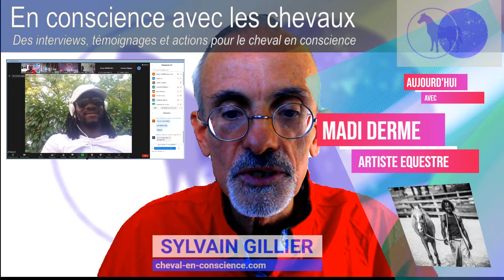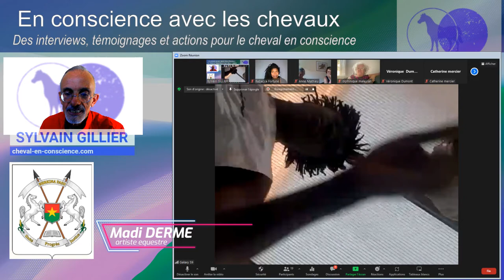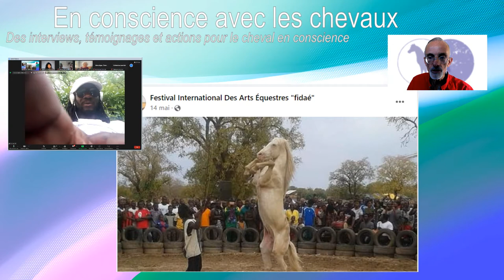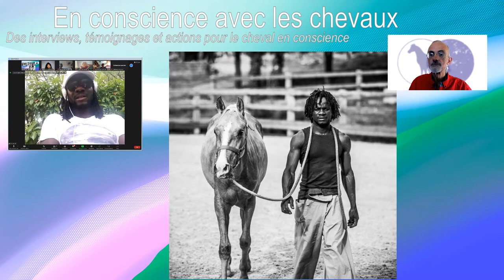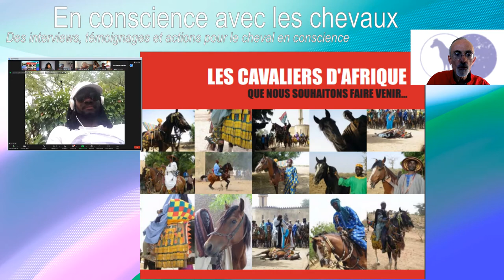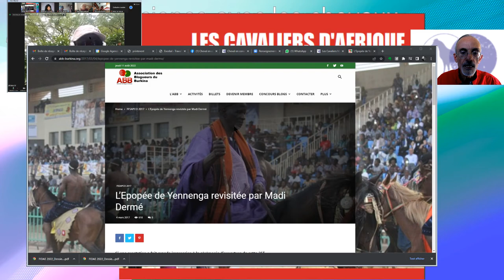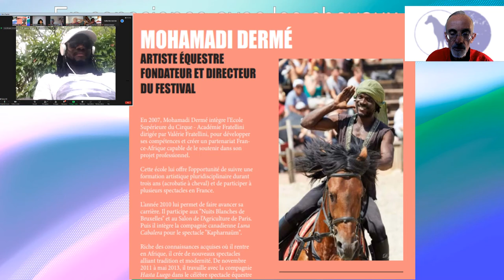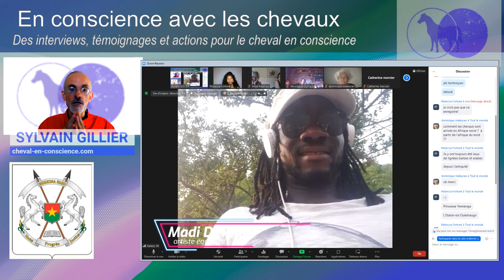CHEVAL EN CONSCIENCE : Madi DERME interviewé par Sylvain GILLIER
Madi Derme nous rejoint le JEUDI 11  AOUT 2022 à 19h30, heure de Paris, pour une interview sur son parcours d'homme de cheval, d'artiste équestre, son action pour mieux faire connaître l'équitation des Mossi. Il nous contera selon la tradition orale, le mythe de la Princesse Yennenga la mince,  et de son étalon blanc.

Au Burkina Faso, les traditions équestres sont bien vivantes.  Elles s'inspirent de l'épopée légendaire de la princesse Yennenga et du mythe fondateur des cavaliers Mossi. L'histoire de la princesse est issue exclusivement de la tradition orale.

Yennenga, , dont le nom signifie " la mince, l'élancée",  est née dans la ville de Gambaga, au nord du Ghana actuel. Nedega, son père, était un grand naba, un Roi dont le royaume dominait les peuples Dagomb. Il régnait avec autorité et justesse, assurant la prospérité de son royaume. Afin de protéger ce dernier, le naba possédait une cavalerie légendaire, qui repoussait sans cesse les attaques des royaumes environnants. La princesse était le seul enfant du roi, qui désespérait d'avoir un héritier malgré ses nombreuses épouses. Même s'il était déçu de ne pas avoir d'héritier mâle, le roi aimait sa fille plus que tout, car elle était celle qui lui ressemblait le plus.

La princesse  avait une passion pour les animaux et en particulier les chevaux. Mais elle désespérait de ne pas pouvoir les monter comme les hommes, car elle était une femme et sa place n'était pas sur le dos de cet animal. Ainsi, elle  parcourut le chemin de l'initiation afin d'intégrer la communauté des femmes, tout en souhaitant faire partie de celle des hommes qui peuvent chevaucher, partir en guerre et ne sont pas astreints aux tâches ménagères.

Yennenga et sa légende restent très présentes aujourd'hui au Burkina.  L'emblème national du pays, représenté sur les armoiries, est l'étalon blanc qui guida la princesse.

On ne peut pas parler d’art équestre au Burkina sans parler de la famille Dermé qui est la référence du cheval au Burkina. Cette famille, originaire du Mali a été appelée par le Mogho Naaba pour sa connaissance du bronze. En plus de sa connaissance de cet alliage, c’était une famille de tradition équestre. De génération en génération. Et c’est cette tradition du cheval dans la famille qui est actuellement perpétuée par le «Petit» Madi Dermé de la quatrième génération installée au Burkina Faso. Grand cavalier, dresseur, voltigeur, il a été formé aux arts équestres par sa famille mais également par le Centre des Arts Equestres et du Cirque de Valérie Fratellini.

Madi Derme nous rejoint le JEUDI 11 AOUT  2022 à 19h30, heure de Paris, pour une interview sur son parcours d'homme de cheval, d'artiste équestre, son action pour mieux faire connaître l'équitation des Mossi. Il nous contera selon la tradition orale, le mythe de la Princesse Yennenga la mince,  et de son étalon blanc. Lors de l'interview, vous pourrez soutenir concrètement Madi et le Festival des Arts Equestres du Burkina à Ouagadougou avec un Financement collaboratif , avec Sur Les Pas des Chevaux et Rebecca Fortuné Jeanson.